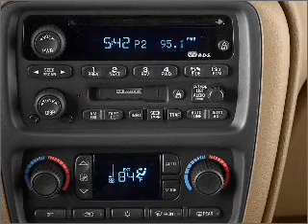2002 Chevrolet TrailBlazer - Antioch IL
Year: 2002
Make: Chevrolet
Model: TrailBlazer
Trim: LS
Engine: 4.2 liter inline 6 cylinder 24 valve
Transmission: 4-Speed Automatic
Color: Gold
Mileage: 124818
Address:
118 Rt 17